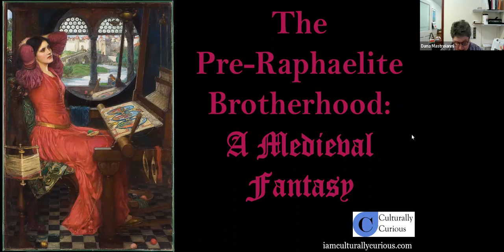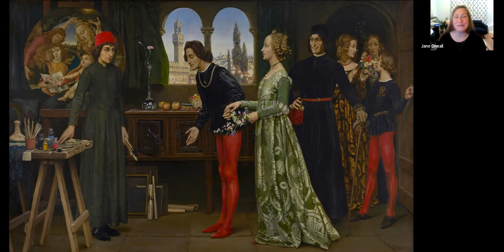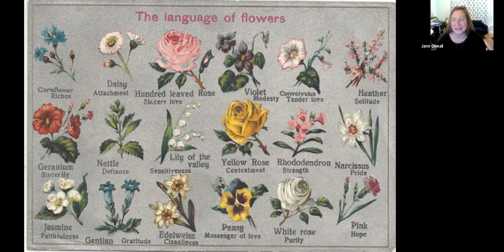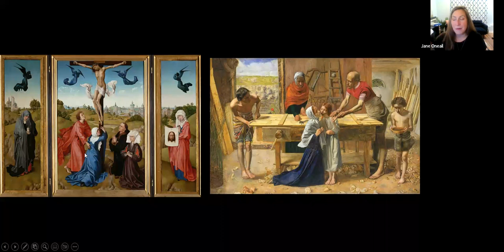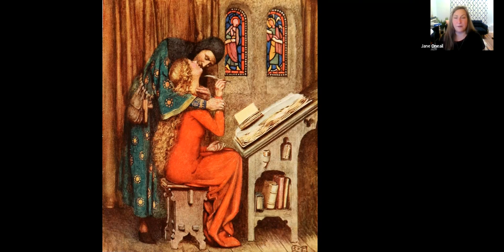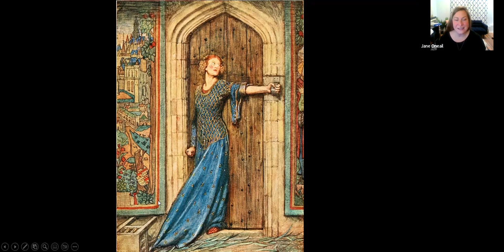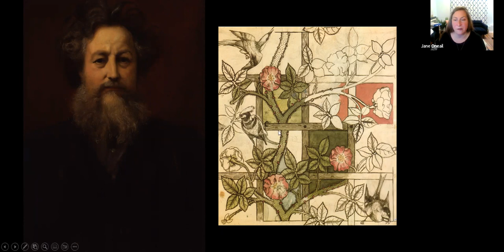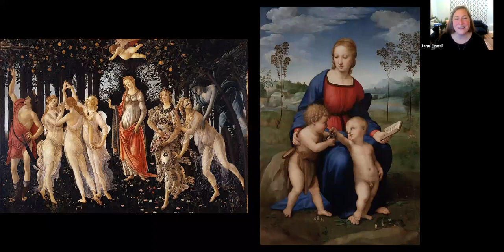European Art Series: Pre-Raphalite Brotherhood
European Art Series

PRE RAPHALITE BROTHERHOOD, with Jane Oneail from Culturally Curious.